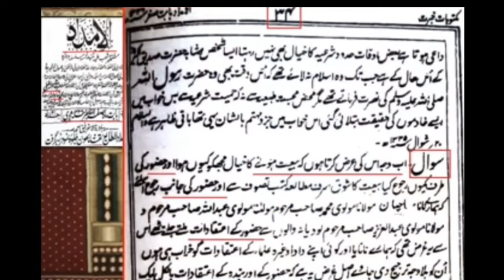Deobandi Firqa Exposed By Engineer Muhammad Ali Mirza Funny Video 😂